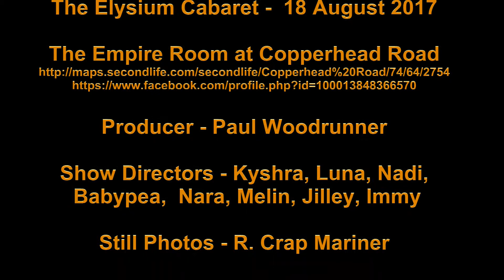Jilley Robot Dance Elysium Cabaret 18 Aug 2017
Robot Dance
Choreographer - Jilley
Dancers - Jilley, Paul and Wiz

The Elysium Cabaret -  18 August 2017
The Empire Room at Copperhead Road

Still Photos - R. Crap Mariner

A Passion & Peace Production